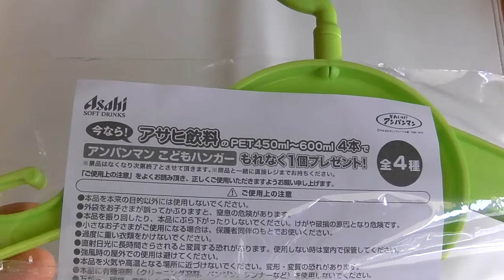アンパンマン アニメ ハンガー メロンパンナ！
アンパンマン アニメ ハンガー メロンパンナ！★おもちゃ Asahi！　Anpanman Toy!